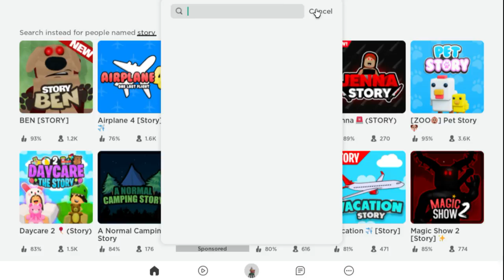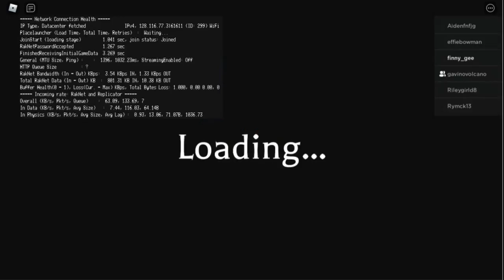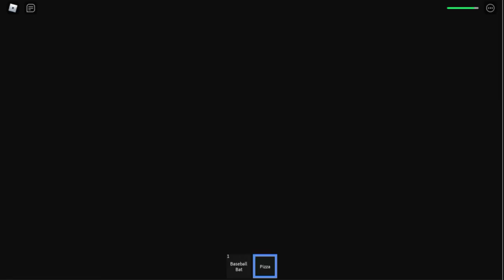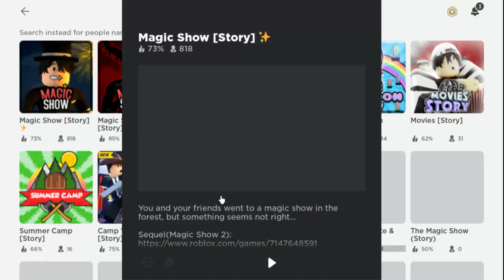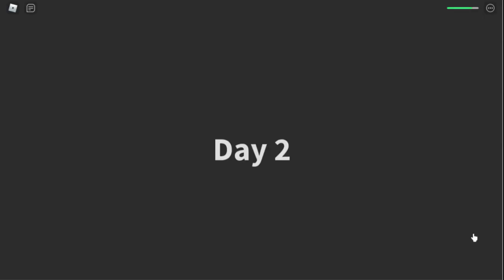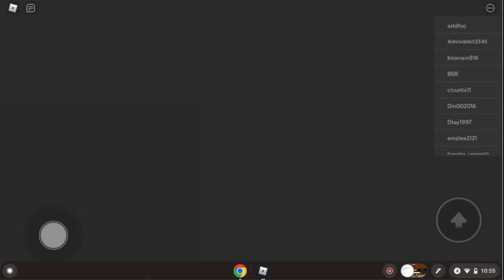Playing magic show story on roblox